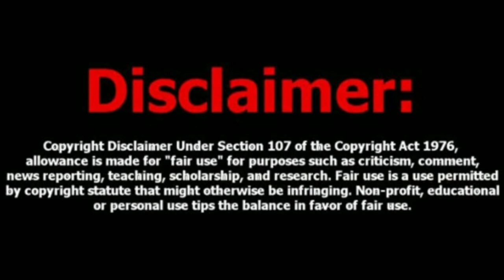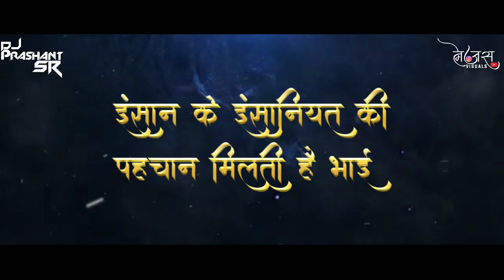He Naan Distaya Shobhun (Trending Dialouge Mix) | VFX | FT.Tejas Visuals | DJ Prashant SR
Please Use Headphones For Better Quality of Sound 🎧

Song Name :- He Naan Distaya Shobhun (Trending Dialouge Mix) | VFX | FT.Tejas Visuals | DJ Prashant SR

Remix BY : DJ Prashant SR
Visual VFX BY : Tejas Visuals

DJ Prashant SR
Wo Bulati Hai Magar Jane Ka Nahi Suraj Chavan Dialouge Mix | Guligat Dhoka | DJ Prashant SR

Mazya Ganan Ghungaru Harwal Remix | Suresh Wadkar | Ganpati Spl | DJ Prashant SR X DJ Kalpesh Mumbai

Mandila Jata Go Chaul Dalayala Clap Mix | Tiktok Trending | Parmesh Mali | DJ Prashant SR - ht